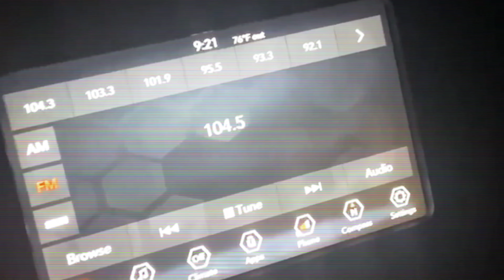WOODS WORLD WIDE SEASON 2 🟣❌️ EPISODE 3 P4❌️🟣 ( A DAY IN THE LIFE OF WOOD BOY DIGITAL)